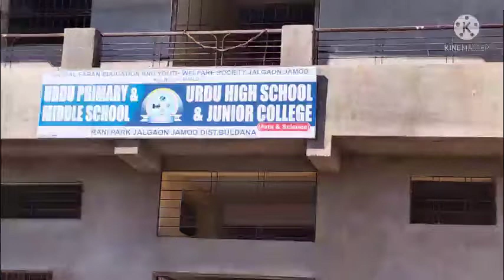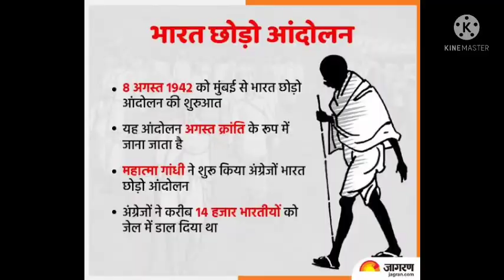naitalim2022 Mahatma Gandhi Punnyatithi....at URDU HIGH SCHOOL & JUNIOR COLLEGE JALGAON JAMOD.